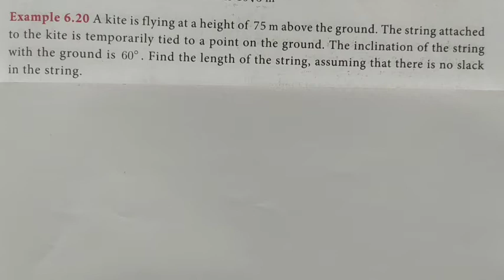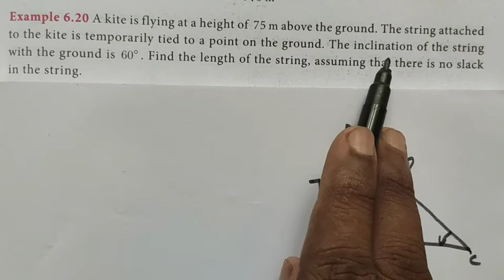TN Class-X Maths Chapter-6 Example: 6.20